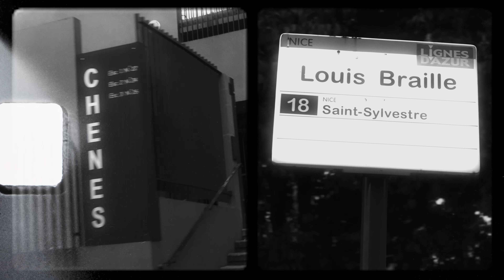Sifax - Plata II (Clip Officiel)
Ecoutez "Plata II" maintenant: sifax.lnk.to/plata2

Prod by Saylens
Clip réalisé par Lahcen Hajouj